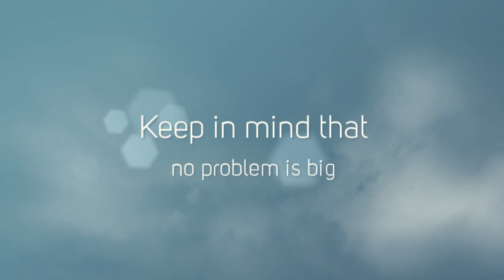plumbing richmond at Milani.ca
- Got any dripping faucets? Our services for plumbing in Richmond can repair all your plumbing issues!   At Milani, we make sure to give our clients excellent service only.

Video Transcript:

Do you have any plumbing issues? How about leaky faucets?  Got any heating or air conditioning problems? Here at Milani, with all our expert, trained, and professional plumbers, we can repair all your plumbing problems right before your eyes!  We're not after your money but more for customer satisfaction. Keep in mind that no problem is big or small for our highly trained plumbers! or give us a call at .
Milani Plumbing
5526 Kingsway | Burnaby, BC V5H 2G2